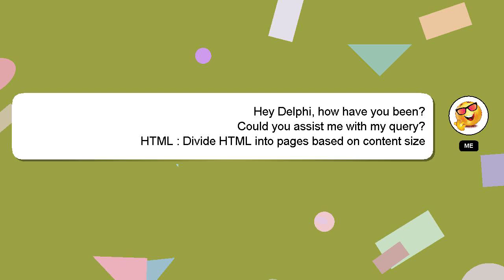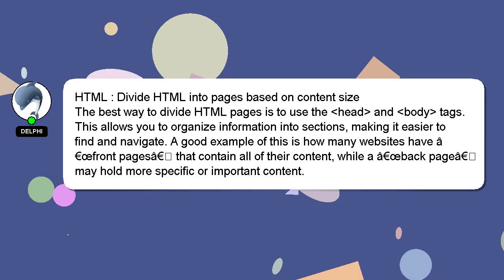HTML : Divide HTML into pages based on content size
size into : content Divide HTML pages HTML on based